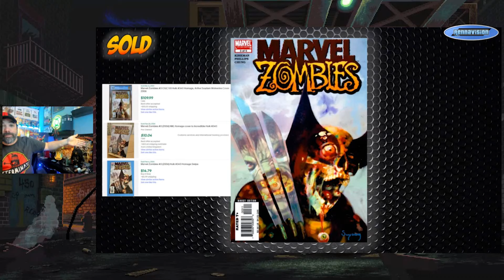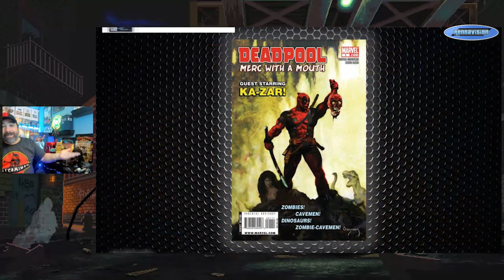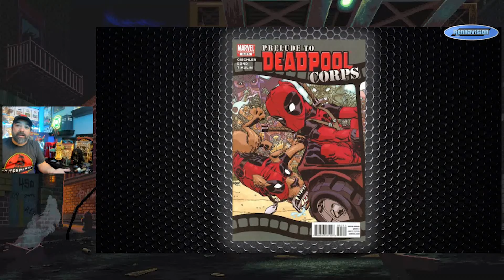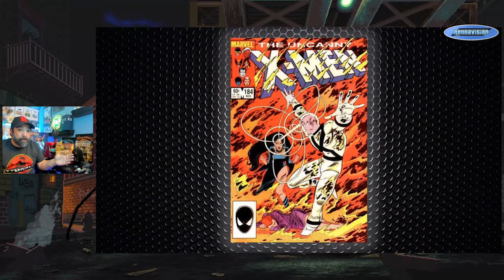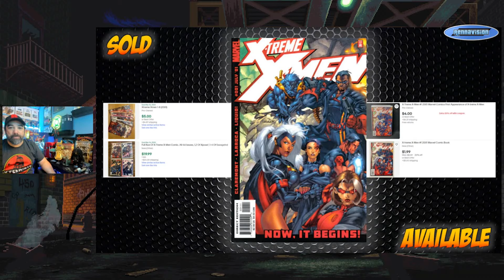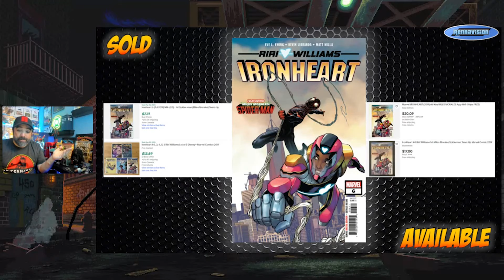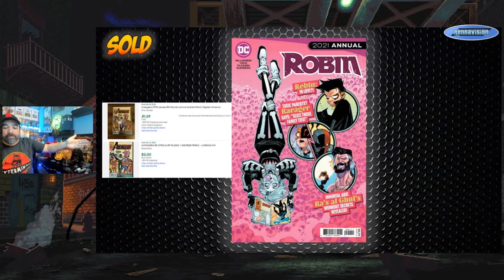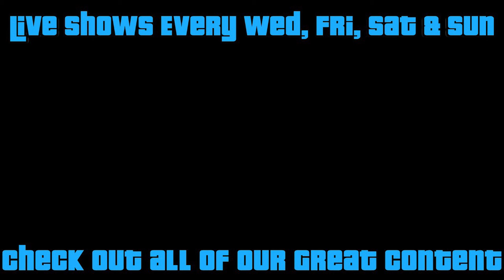Marvel & DC News, Rumors, & New Comic Speculation | Cheap Comics | DBD 265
Check out this week's Dollar Bin Digging as I spotlight a few books to keep an eye out for to snag on the cheap. This week, I continue my slightly different format as I cover some books related to recent News and Rumors, while also showcasing some others based on appearances and what's going on in this week's new release comics.

These are some books you can still scoop up for cheap. This is an accompanying video for my upcoming Dollar Bin Digging Article on Comicbookinvest.com

Want to give Whatnot a try and get yourself free stuff? Sign up with my link below and get $15 to spend on whatever you want across all of Whatnot. That's it. No obligations. Take advantage of me and sign up and get $15 to spend on whatever you want. Then let me know how it went and what you got.

These are the books I bought out of dollar bins to film and share with the comic collecting community. That said, let me know if you'd like to see more in the comments or hit me up on Instagram @rennavision